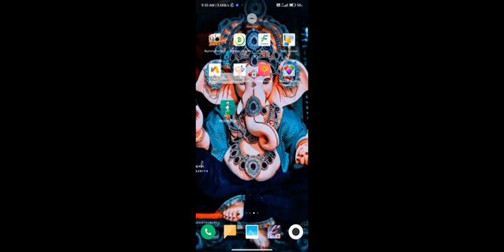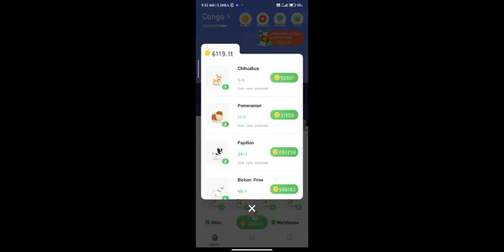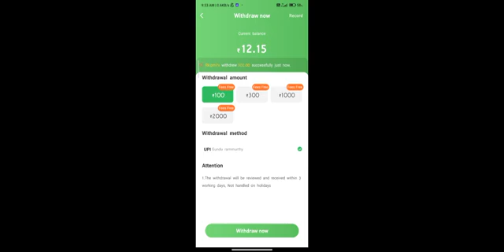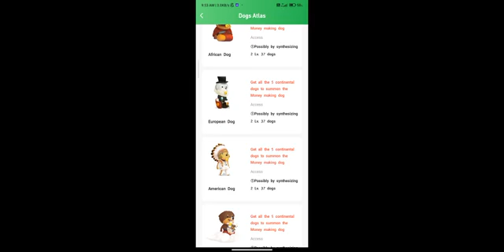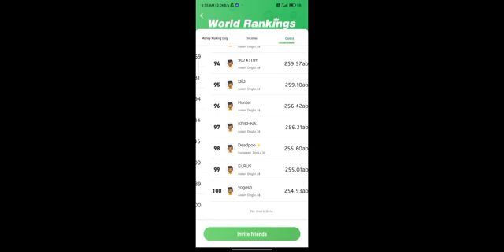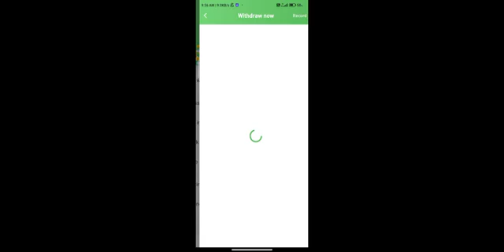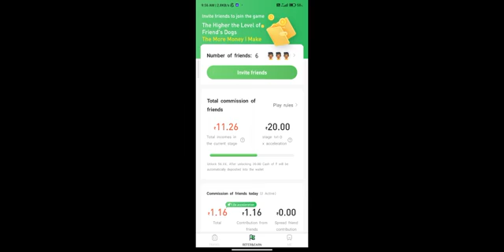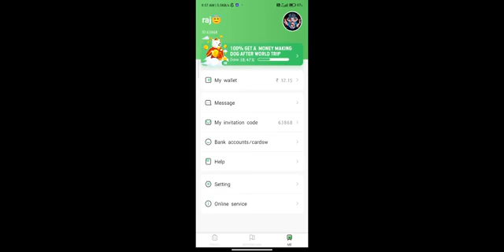world trip app real or fake money onlinegaming in telugu